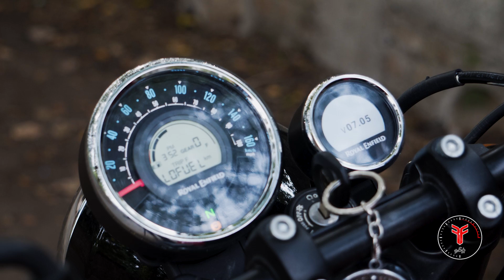Yezdi Roadster VS Meteor 350 - Comparison Review | எது வாங்கலாம்?? தமிழில்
Hi friends, this video is all about a detailed comparison review between Yezdi Roadster and the Meteor 350. Watch the video before you buy your next cruiser bike!

Download INDmoney app from the above link & get free shares of Tesla* or download the INDmoney app from the Playstore/Appstore and use the code RFTESLA while signing up to get free shares of Tesla*.

INDmoney app helps you invest in US Stocks from India with a completely hassle free experience. ZERO Commission in buying and selling US Stocks, ZERO charges to load US Dollars in your US Stock Account, Best FX conversion rate and the freedom to buy fractional shares. *T&C Apply